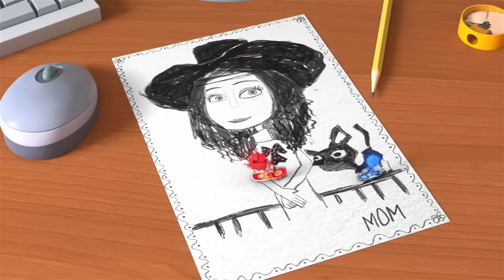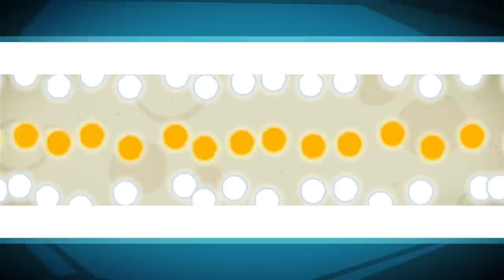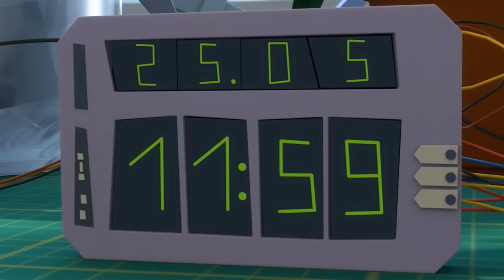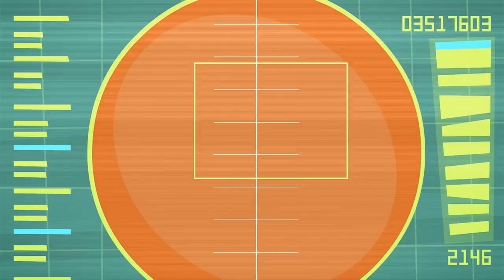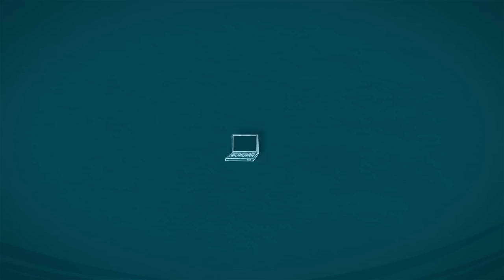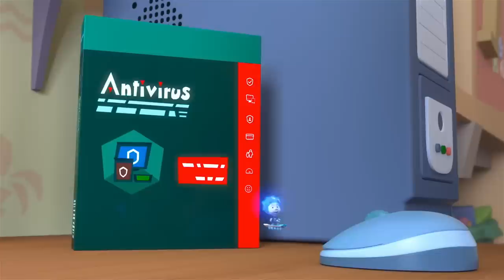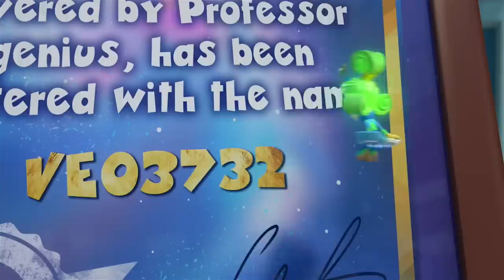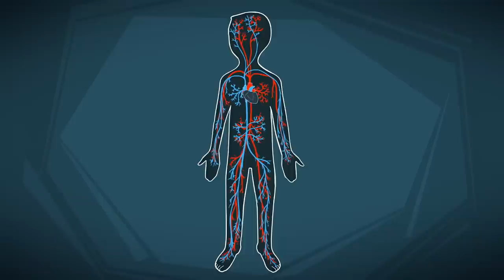The Fixies Accuse Each Other: Who Really Stole the Lucky Screwdriver?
After watching a detective movie, Fire and Nolik decide they should become detectives. And soon they have their first case when they discover that Professor Eugenius has lost his lucky screwdriver.

00:00:00 - The Detective
00:05:14 - The Rock
00:10:27 - The Frying Pan
00:15:43 - The Blood Test
00:20:56 - Plastic
00:26:09 - The Coffee Maker
00:31:20 - The Pencil
00:36:33 - Concrete
00:41:44 - Glue
00:46:54 - The Baby Doll
00:52:08 - The Time Machine
00:57:22 - Buttered Bread
01:02:32 - The Pyramid
01:07:44 - The Telescope
01:12:59 - The Solar Eclipse
01:18:07 - The Helicopter
01:23:24 - Water
01:28:42 - The Virus
01:33:54 - The Traffic Light
01:39:14 - The Backpack
01:44:28 - The Jewel
01:49:43 - The Masquerade
01:54:56 - The Star
02:00:07 - The Heart